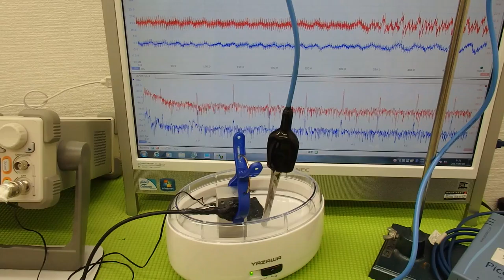表面弾性波を利用した、超音波制御技術